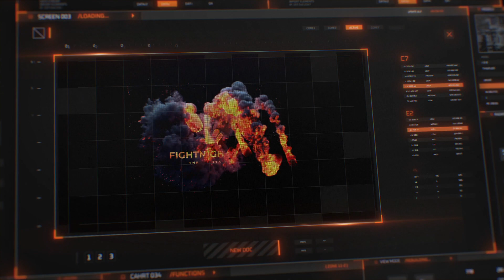Pictures Nathan Riddle England V Greece K1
Promoter Paul Powers .